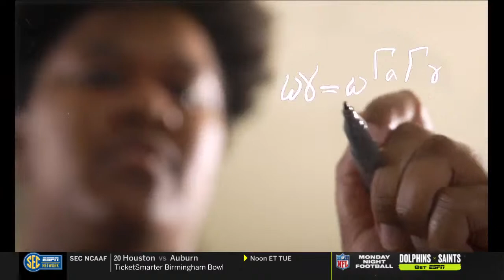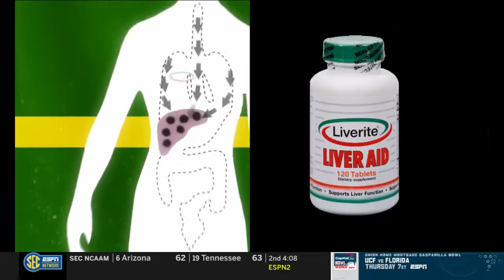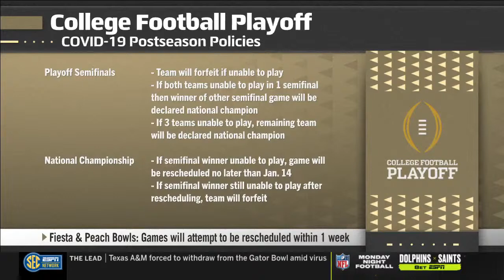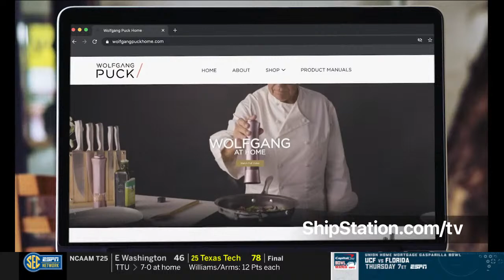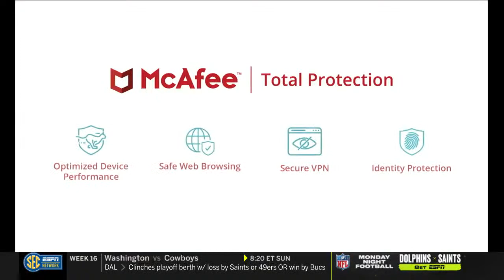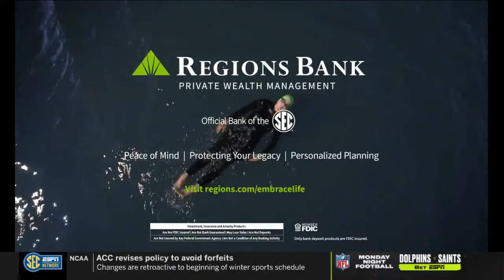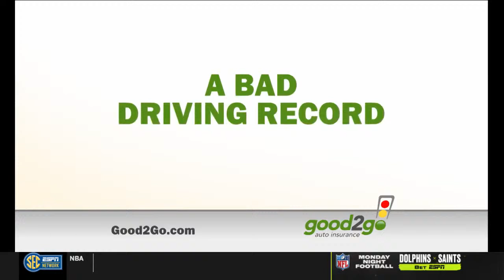Lipscomb vs #17 LSU | NCAA COLLEGE BASKETBALL | 12/23/2021